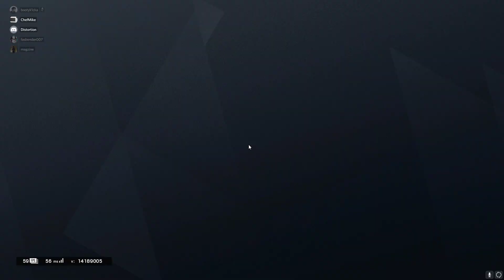Tom Clancy's Rainbow Six Siege 2020 04 01 23 44 04 04 DVR